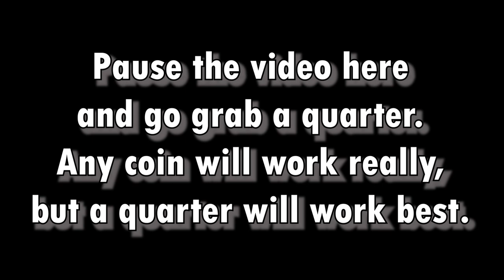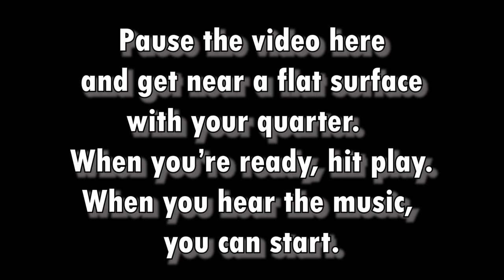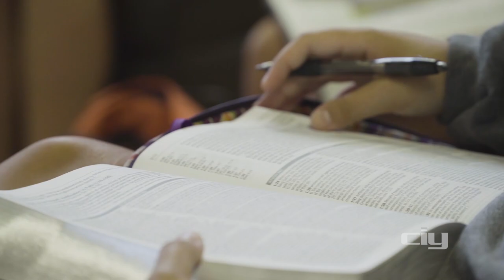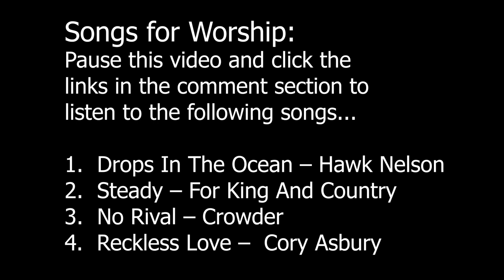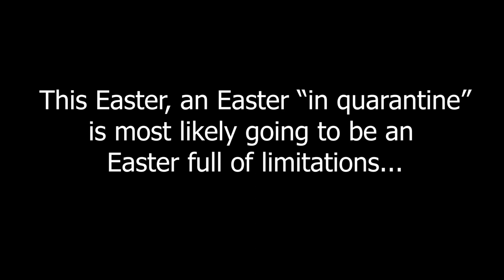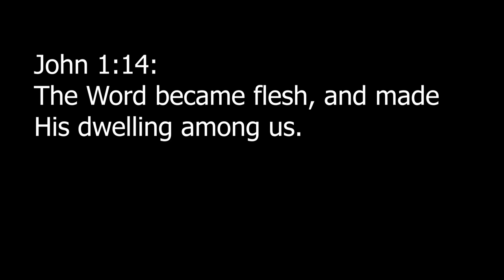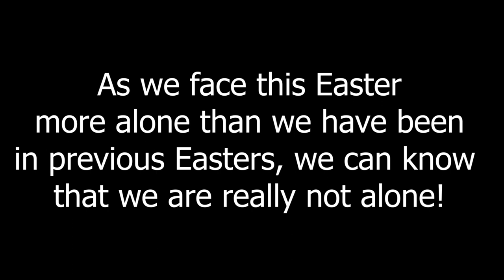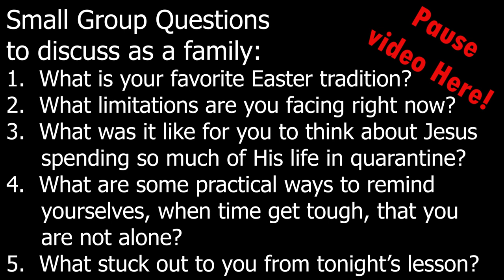Worship Uncoiled Online 03 29 2020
Worship Uncoiled is First Christian Church of Brazil, Indiana's weekly Sunday night program for students grades 6-12.